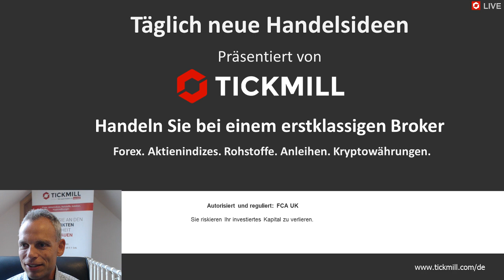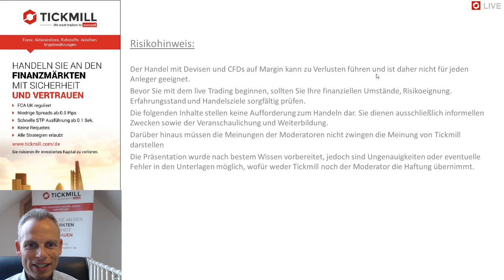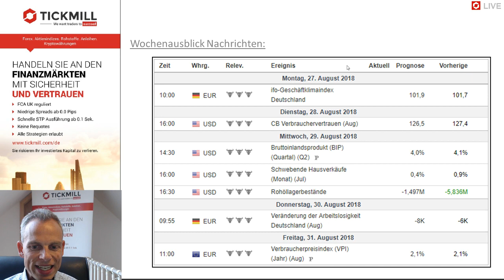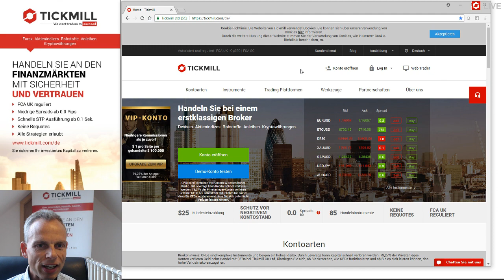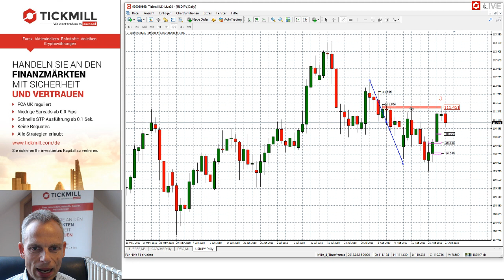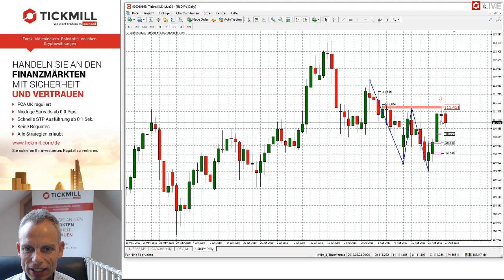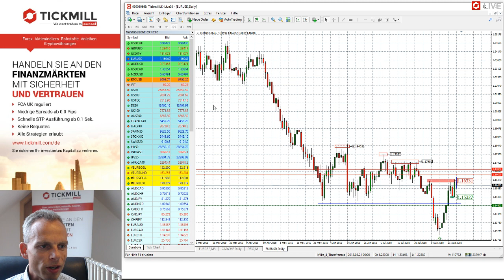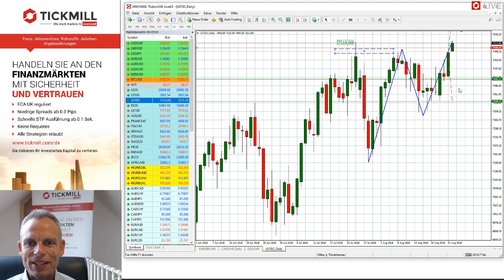Videobesprechung zu Tickmill's Handelsideen für den 27. August 2018 mit Mike Seidl